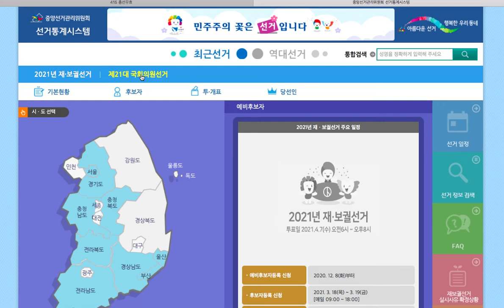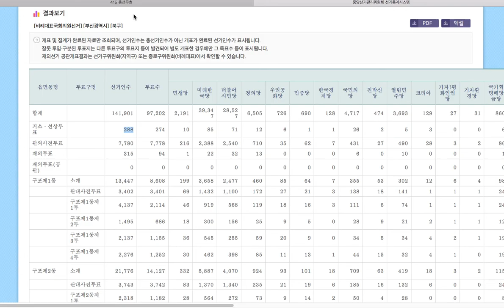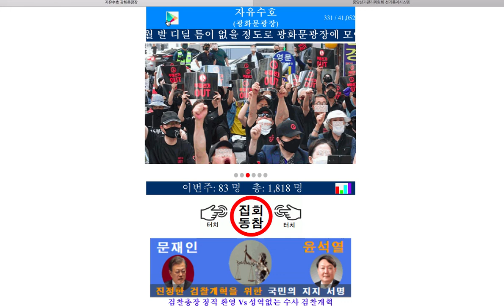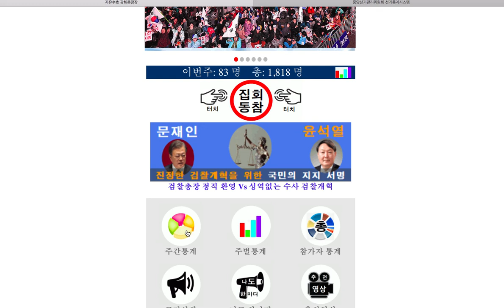[따라해 보세요][2/67][부산시 북구 편][거소.선상투표 유권자수 불일치 ][김주한] -지역에서 세계로, 안동데일리TV-지역에서 세계로, 안동데일리TV